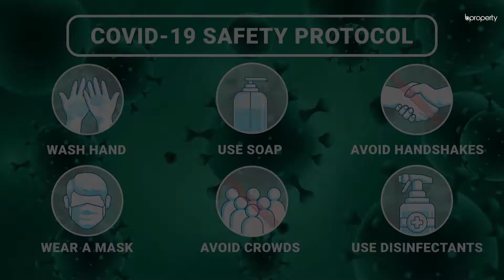Well Designed 1,625 Sq. Ft. Flat in Banasree | Flat for Sale in Dhaka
Most of the trouble that you take when setting up an apartment usually pays off. In the long run, there are good reasons for you to enjoy living in the residence and find a home that will provide you with comfort. This apartment is brand new and the finishing touches are left.